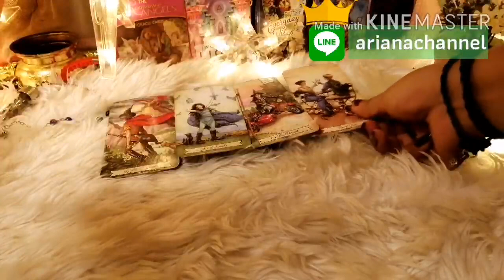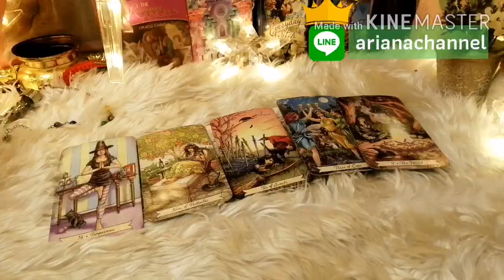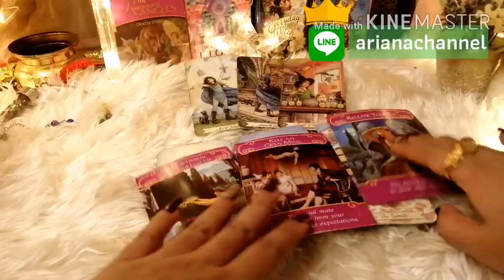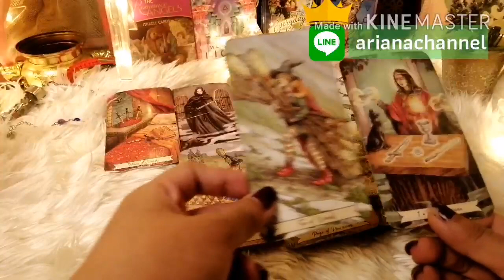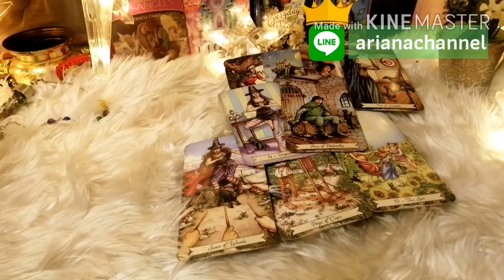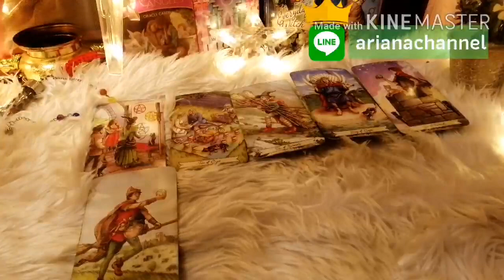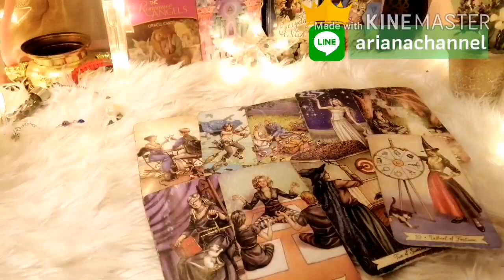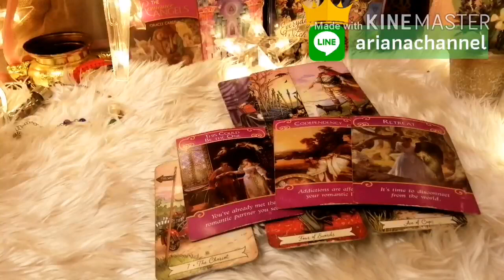ดูดวง​ความรัก​ราศี​กรกฎ​ ตุลาคม​63- เพราะว่ารัก | ArianaCH​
Aries : March 21-  April 20
Taurus : April 21- May 20
Gemini : May 21- June 21
Cancer : June 22- July 23
Leo : July 24- August 23
Virgo : August 24- September 23
Libra : September 24- October 23
Scorpio : October 24- November 22
Sagittarius : November 23- December 21
Capricorn : December 22- January 20
Aquarius : January 21- February 19
Pisces : February 20- March 20